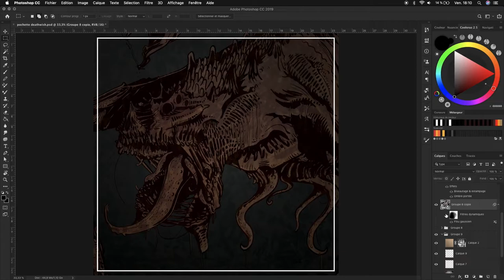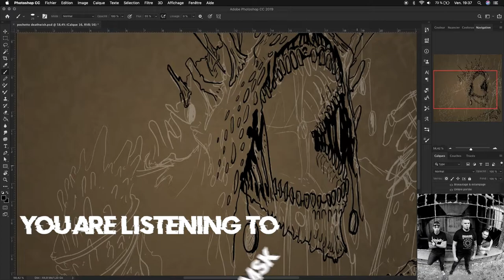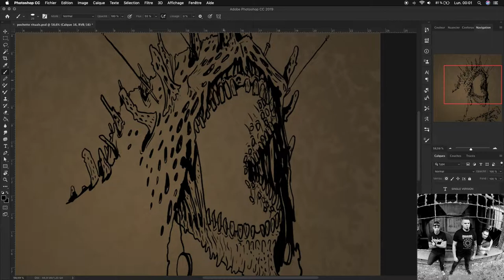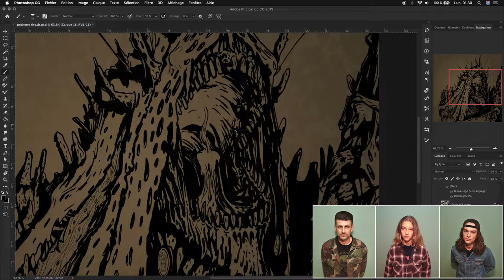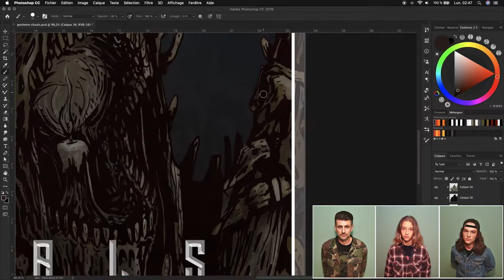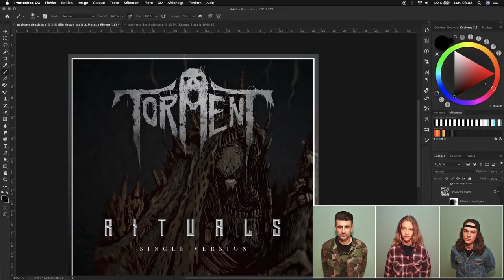RITUALS - Making Of The Illustration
Artist : Thomas Frain